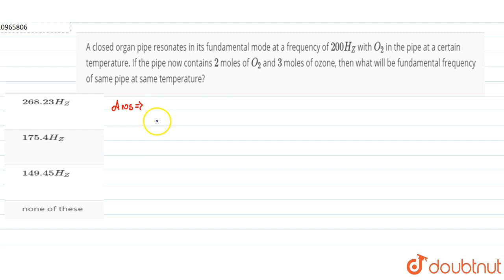A closed organ pipe resonates in its fundamental mode at a frequency of `200 H_(Z)` with `O_(2)`...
Question From – DC Pandey PHYSICS Class 11 Chapter 19 Question – 103 SOUND WAVES CBSE, RBSE, UP, MP, BIHAR BOARD

QUESTION TEXT:-
A closed organ pipe resonates in its fundamental mode at a frequency of `200 H_(Z)` with `O_(2)` in the pipe at a certain temperature. If the pipe now contains `2` moles of `O_(2)` and `3` moles of ozone, then what will be fundamental frequency of same pipe at same temperature?